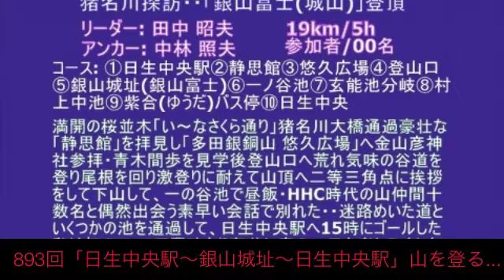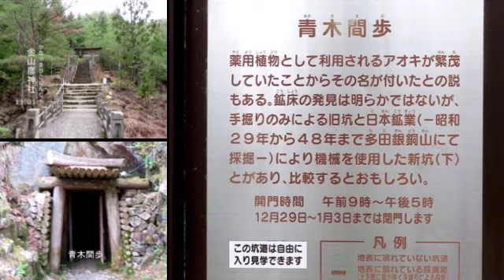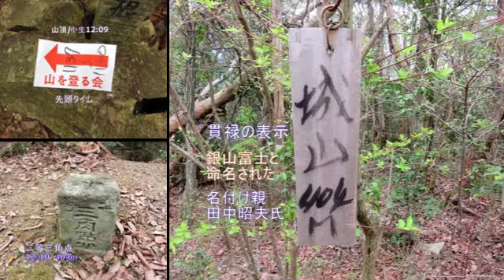893回「日生中央駅～銀山城址～日生中央駅」山を登る会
１）日時・場所：４/10（日）9:30　能勢電鉄日生中央駅集合
２）撮影、編集：カメチビ
３）コース概要：能勢電日生中央駅～静思館～悠久広場～（青木間歩）～銀山富士（銀山城址：3/3・４０４ｍ）～一ノ谷池～玄能池～村上中池～紫合（ゆうだ）B/S～日生中央駅
４）歩行距離・時間：約１９km、５時間　(短縮路有)